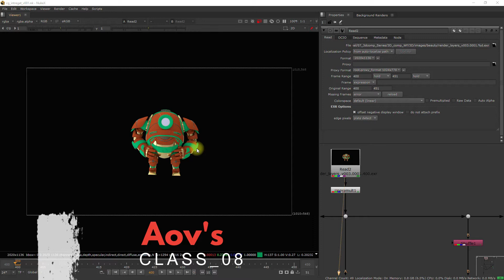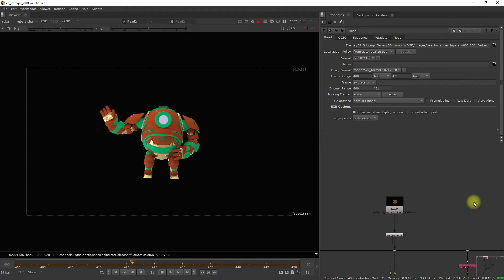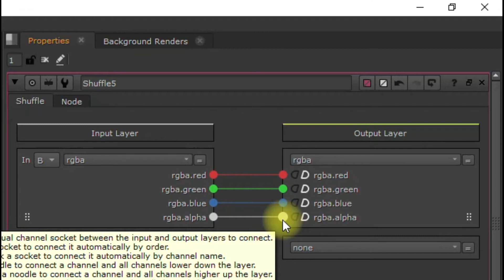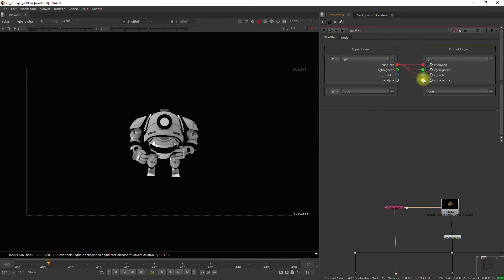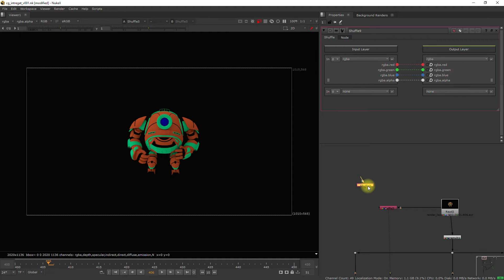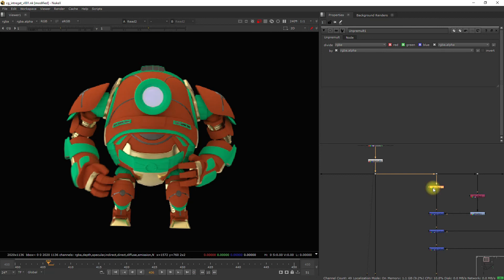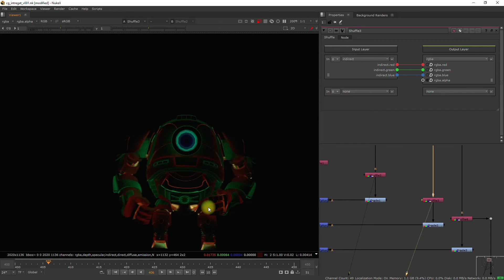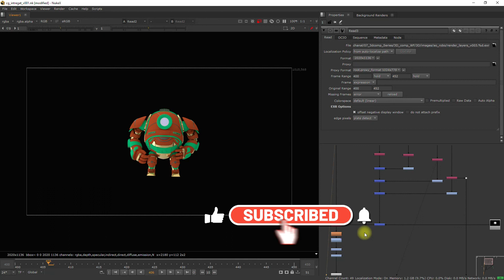complete details about aovs and exrs in 3d comp in nuke ||new shuffle node in nuke_class#09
hi
in this class, we will discuss all that is aovs and exrs in rendering in maya
and new shuffle node in nuke
i hope u all like this class

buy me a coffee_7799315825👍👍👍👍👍